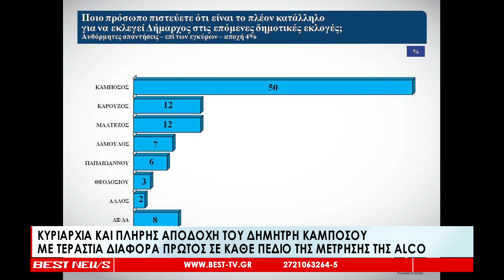Απόλυτος κυρίαρχος ο Δημήτρης Καμπόσος